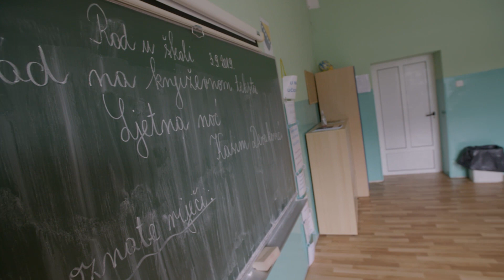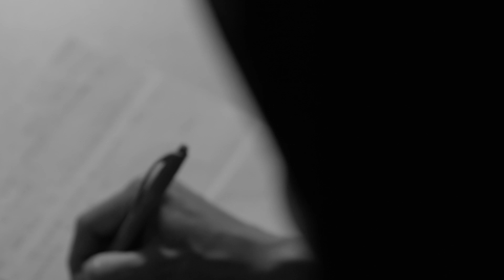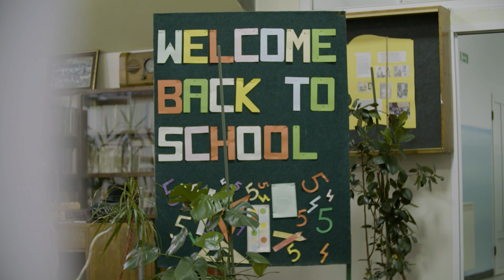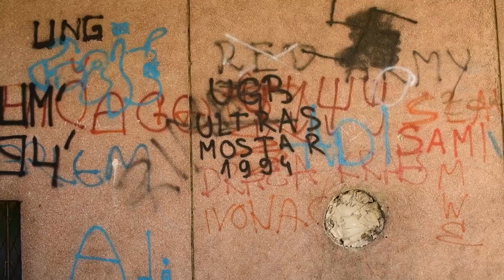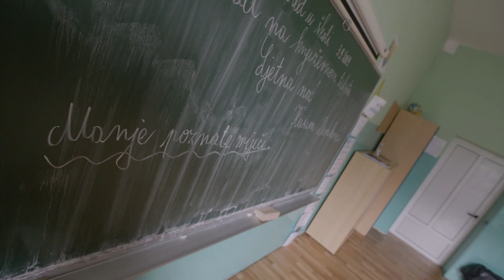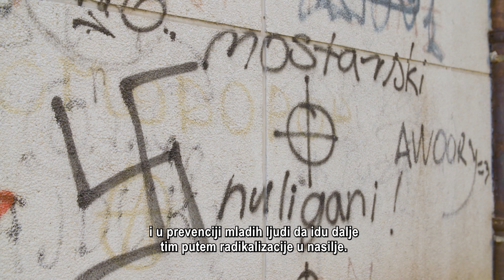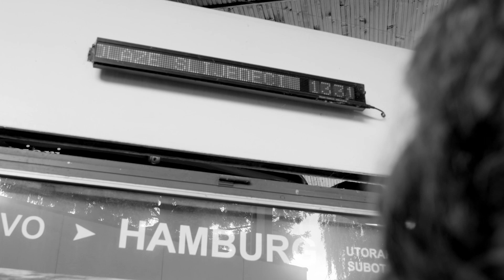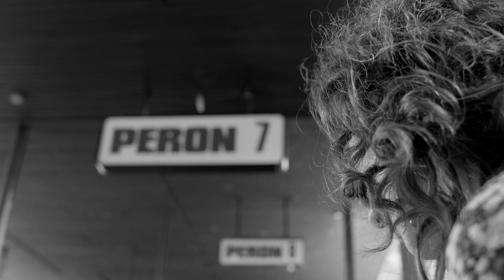TV Justice Magazin | Epizoda 128: Znakovi radikalizacije u školskoj dobi enigma za obrazovni sistem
Balkanska istraživačka mreža donosi priču mlade žene koja je prije nego je završila srednju školu sa 19 godina otišla u Siriju i nedavno se vratila u Bosnu i Hercegovinu, kao i žene koja se još uvijek nalazi u jednom od kampova i čeka povratak. Govorimo o važnosti prepoznavanja i prevencije radikalnog i ekstremističkog ponašanja kod učenika. Stručnjaci smatraju da se ovaj vid ponašanja može uočiti u školama te ističu da je nastavnom kadru potrebna dodatna edukacija u segmentu stručnog usavršavanja.